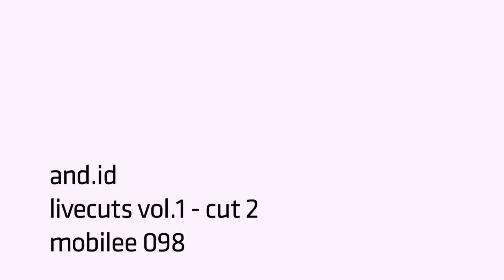And.Id - Cut 2 - mobilee098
mobilee098
AND.ID - "Livecuts Vol. 1"
A 1 - Cut 1
A 2 - Cut 2
B 1 - Cut 3

„Sometimes music just needs to be released directly from the soul."
And.Id, or Andreas as we know him, does not fit the mold of the standard DJ or live act. As a swing rhythm trumpeter, he brings a foreign texture in electronic music to the table. His love for live performance, sound boards, equalizers, free styling and jamming in bands has fused his talents into something unique that has the name And.Id bouncing off the lips of fans and label heads alike. The sensational live vibes that And.Id radiates at a packed venue are intuitive and resonant. That's why Mobilee and Andreas decided to make some changes to the studio sessions. Tracks were to be called cuts, titles were striped, editing never happened, the planning and discussion phase was non-existent and improvisation became the new mantra. Simply put, And.Id and his trumpet on the boards, flipped on the switch and started recording
what has become Mobilee's 98th release -- "And.Id uncut and raw." And just like at any live show -- what you hear is what you get.